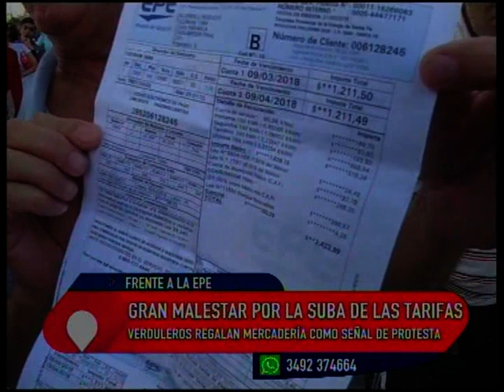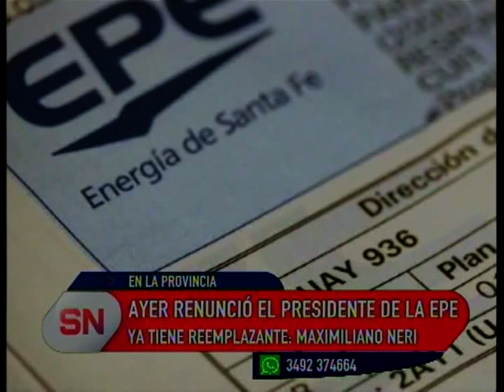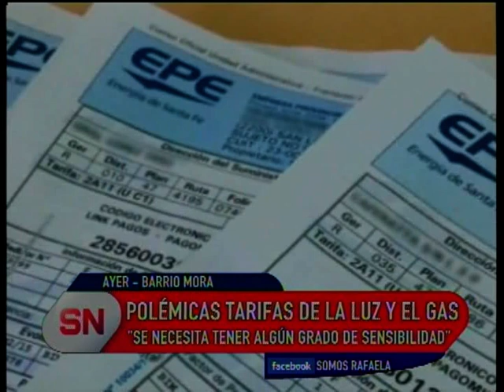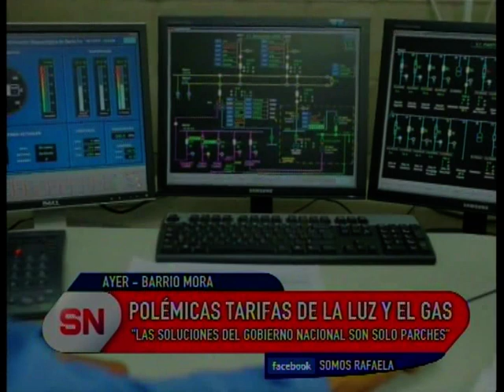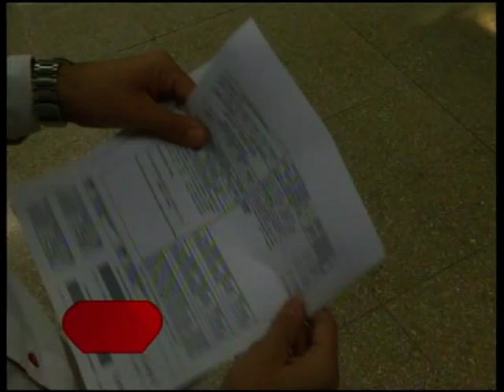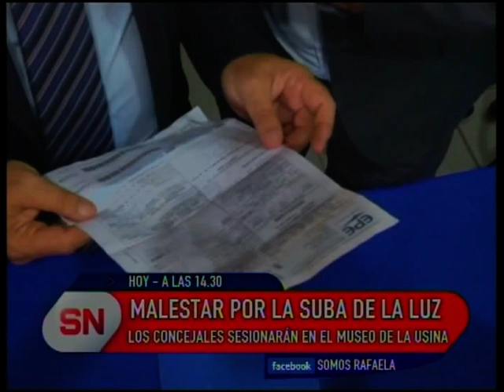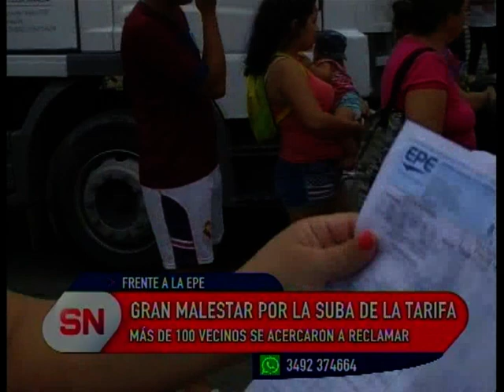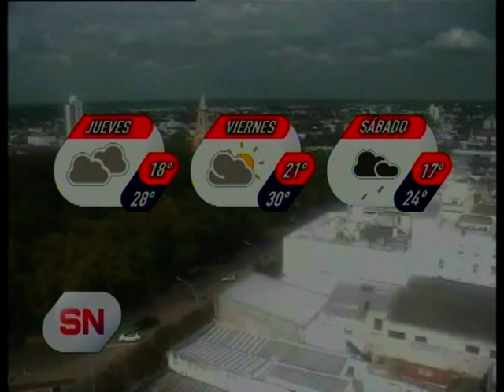SOMOS NOTICIAS RAFAELA